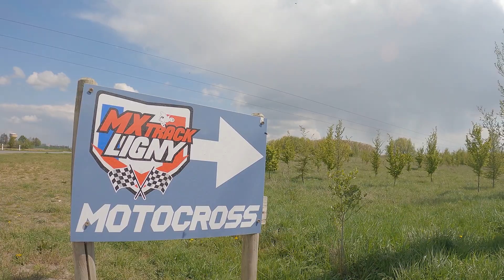ON TEST UNE ENDURO ÉQUIPÉE POUR LE MOTOCROSS - 300 2T BETA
Yo les potes ! On se retrouve aujourd'hui pour une vidéo un peu différente de d'habitude, une analyse d'une enduro, un 300 2T BETA, une moto qui a réussi à vraiment me surprendre. J'ai pris énormément de plaisir sur cette machine, de part sa puissance et sa maniabilité.

Il est toujours temps de participer ! Vous devez juste m'envoyer "Je participe" sur Instagram ou par mail et être abonné à la chaîne.

Très prochainement, grosse vidéo sur l'équipe du Master Kids... ça va être très très lourd !

Bisous les potes et faîtes attention à vous ! On se retrouve très vite pour une prochaine vidéo.